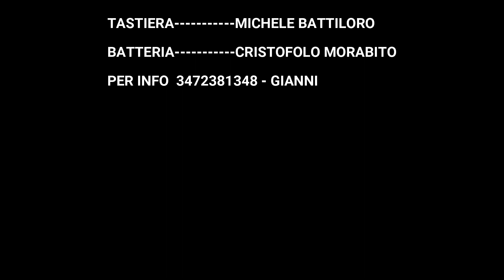CHE SARA' SINFONIA D'AUTUNNO